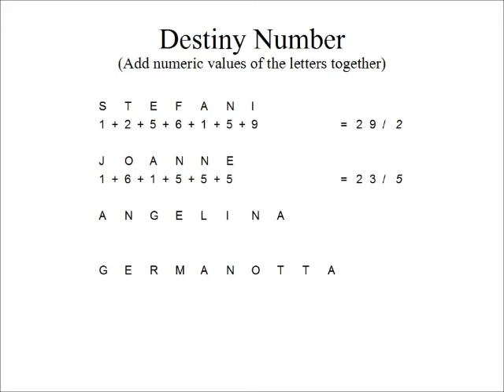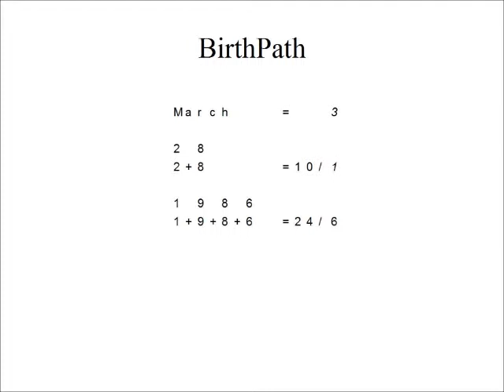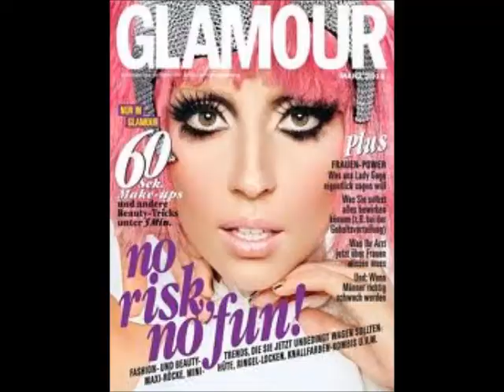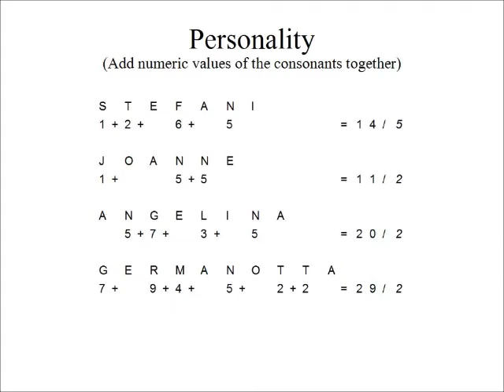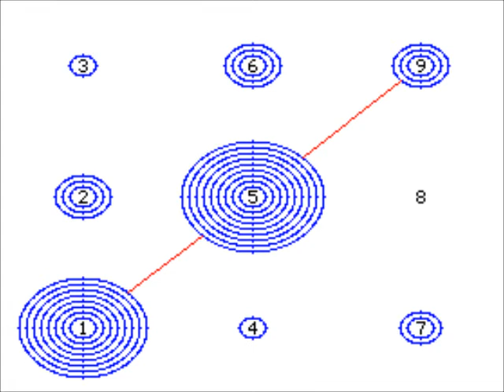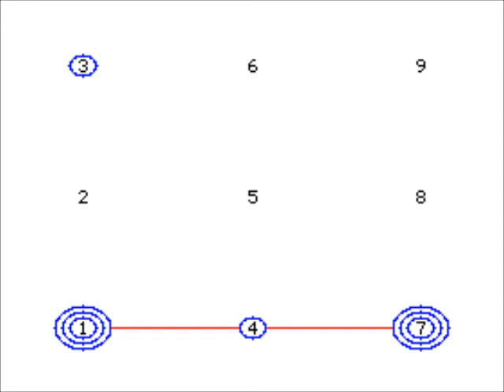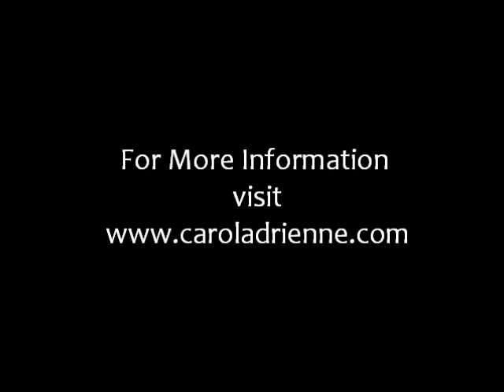Numerology and the News: Lady Gaga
Was Lady Gaga destined to become famous?  Numerologist and author, Carol Adrienne uncovers the secret story written in the numbers in Lady Gaga's birth name and birth date.